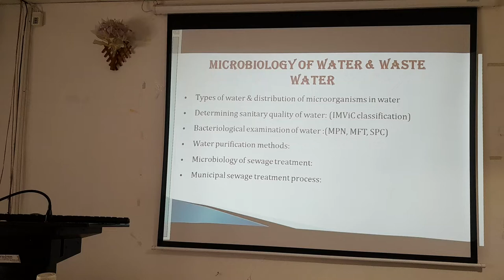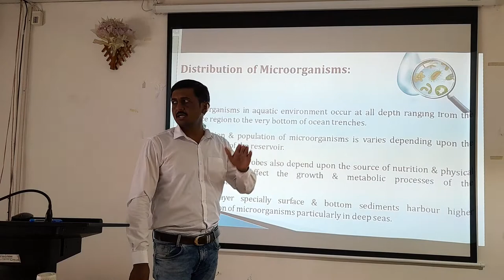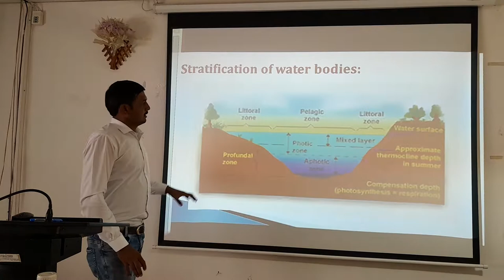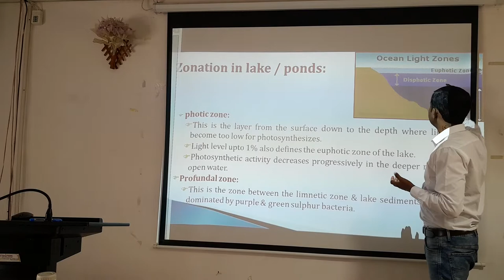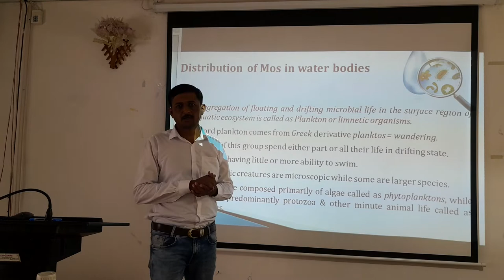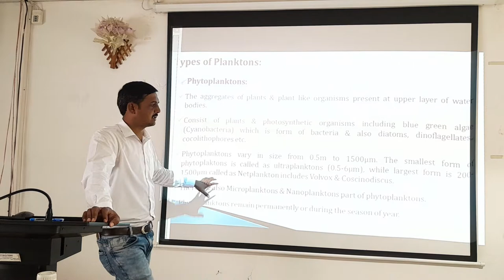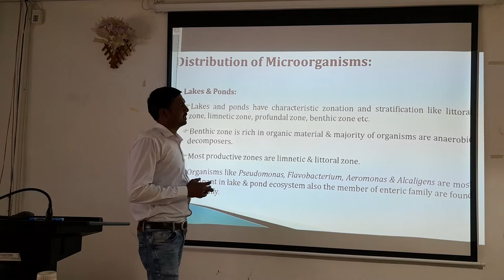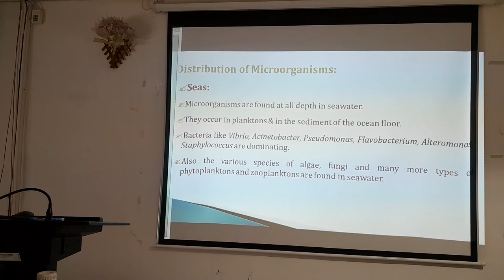Zonation of aquatic system and distribution of microbes